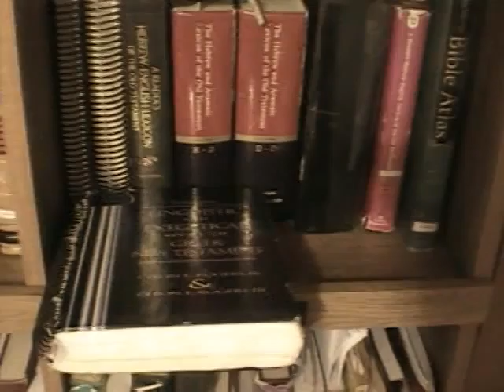SHBC [2014-03-02-1] Otha Aden - Service - am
Transcript